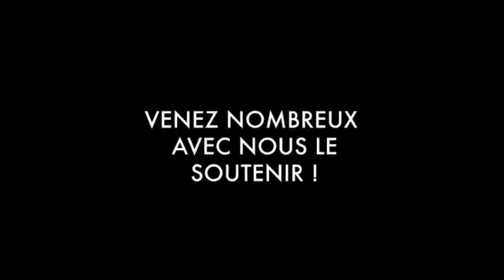LES PITCHOUNES SUPPORTERS NUMÉRO 1 DE SOFIANE OUMIHA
Sofiane récupère de son dernier combat tout en se préparant mentalement et physiquement à affronter ce boxeur de 22 ans demain matin, n°1 polonais. Plus que deux français sont encore en lice, Estelle Mossely qui combattra demain pour les demi-finales et Sosso. Tony Yoka a lui perdu en demi ce matin même contre l’anglais Joe Joyce. Décrit comme le nouvel espoir français par certains journalistes, le talent et la détermination de Sosso le hissent définitivement au sommet de ces jeux européens.

Tous les soirs, nos pitchounes sont en lien avec Sofiane OUMIHA et l’encadrement du BTB afin de vous faire vivre sur notre site les dernières news de « Sosso » et suivre la compétition au fil de ses combats….jusqu’à la médaille d’or!